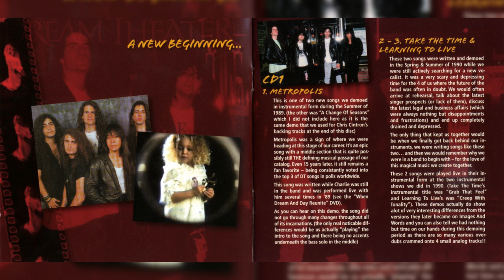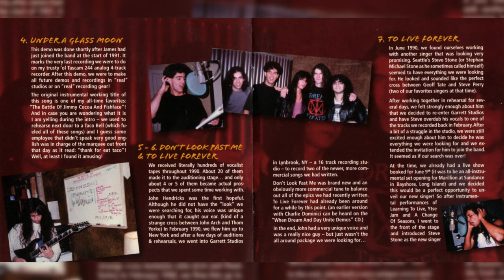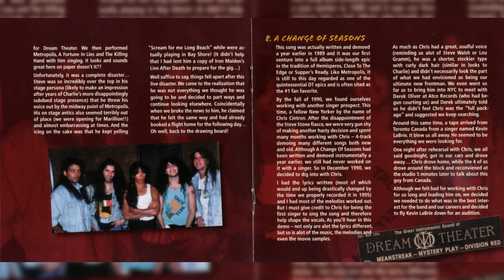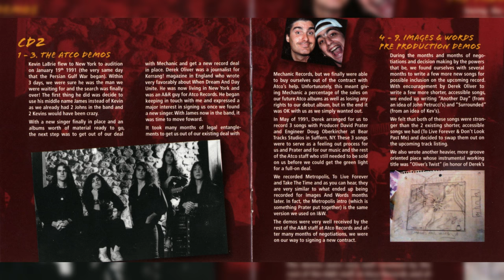Dream Theater - Images and Words Demos (Full Album)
Tracklist:
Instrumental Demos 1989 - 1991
#1 - Metropolis [0:00]
#2 - Take the Time [9:27]
#3 - Learning to Live [18:49]
#4 - Under a Glass Moon [29:58]

Vocalist Audition Demos May 1990
#5 - Don't Look Past Me [37:24]
#6 - To Live Forever [43:49]
#7 - To Live Forever [48:36]
#8 - A Change of Seasons [53:20]

The ATCO Demos May 1991
#9 - Metropolis [1:10:56]
#10 - To Live Forever [1:20:12]
#11 - Take the Time [1:24:42]

I&W Pre-Production Demos October 1991
#12 - Pull Me Under [1:32:41]
#13 - Another Day [1:40:19]
#14 - Surrounded [1:44:47]
#15 - Under a Glass Moon [1:50:29]
#16 - Wait for Sleep [1:57:42]
#17 - Learning to Live [2:00:21]

Hidden Track
#18 - Oliver's Twist (Pull Me Under Instrumental demo) [2:12:29]

John Petrucci - Guitars
John Myung - Bass
Mike Portnoy - Drums
Kevin Moore - Keyboards
John Hendricks - Vocals on tracks 5 & 6
Steve Stone - Vocals on track 7
Chris Cintron - Vocals on track 8
James LaBrie - Vocals on tracks 9-17

Engineering by Doug Oberkircher (tracks 9 to 11) and Paul Garrett (Tracks 5 to 7)
Layout by Hervé Pfeiffer
Mastered by Doug Oberkircher
Mixed & Produced by David Prater (Tracks 9 to 11)
Produced by David Prater John Petrucci, Mike Pornoy and Peter Zizzo (Tracks 5 to 7]
Recorded by David Prater (Tracks 12 to 16]
Thanks to Derek Oliver and Derek Simon